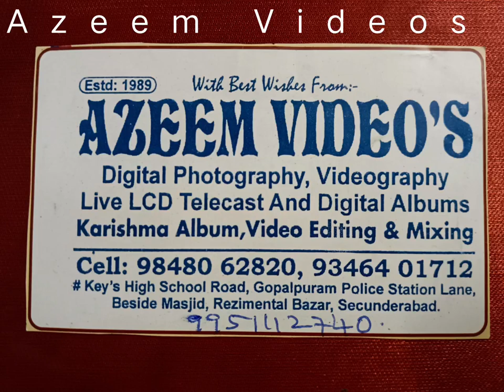Hussain Sagar road/February 18,2023